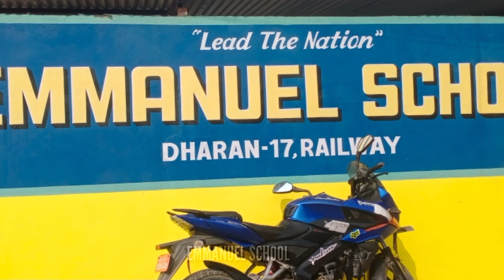EMMANUEL SCHOOL DHARAN -17 RALWAY .